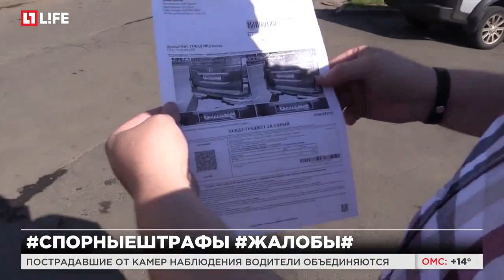Пострадавшие от камер наблюдения водители объединяются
Водители собираются подать коллективную жалобу